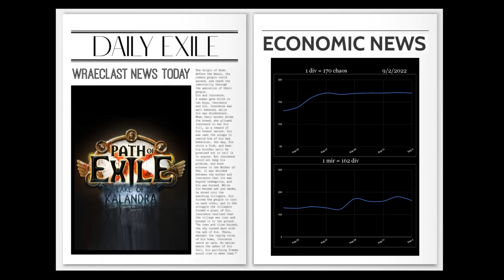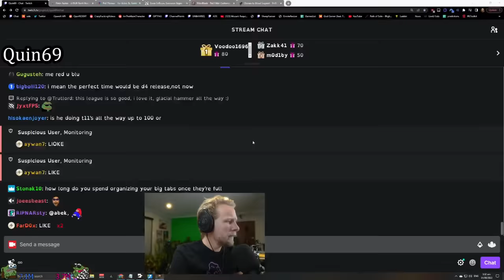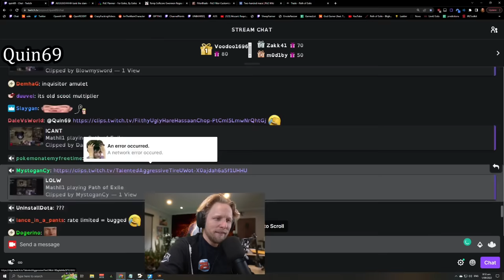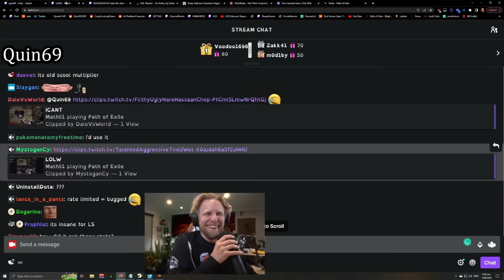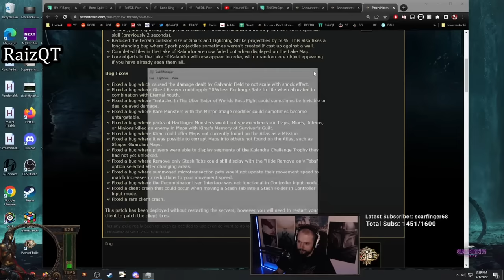Rolling Magma Fountain - Path of Exile Highlights #99 - Mathil, Steelmage, Quin69 and others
Daily Twitch Highlights. not GFL
3.19 Lake of Kalandra

0:00 Info Minute: Economic News
0:30 CuteDog_
true true also true true (clipped by kopetzki)
1:01 Quin69
GG Mirrored Amulet (clipped by burgermeistr)
1:39 Steelmage
Quin Build (clipped by H3lterSkeIter)
2:12 mistercop
2:29 Mathil1
Rolling Magma Fountain (clipped by Kabalt)
3:29 BunnyOnCrack
3:47 espiatv
divine al melding (clipped by Markermen_CL)
4:17 RaizQT
Instant punishment for avoiding beta testing skill (clipped by TheKejdz)
4:41 Quin69
5:21 Steelmage
like permaban (clipped by aywan7)
5:54 Quin69
6:23 Steelmage
imagine being that person (clipped by Proto555)
7:23 brittleknee
Streamer Client Confirmed (clipped by DeadlyPaws)
7:41 Quin69
8:24 nugiyen
sir?! Unluck (Hidden Brutus tech your doctor's don't want you to know) (clipped by warfirev)
8:48 crouching_tuna
9:00 RaizQT
9:29 Waggle
streamer almost sent to wotlk (clipped by LangisKhan)
9:46 Ventrua
one tap (clipped by ssssip)
10:00 Velyna